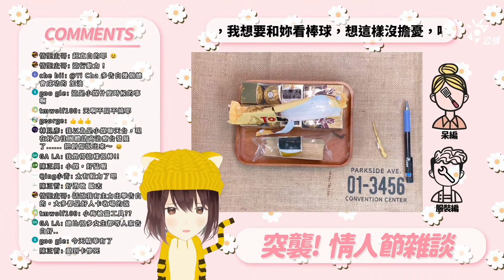【小媒精華】勇敢告白之路 小媒衝衝衝 (/∇＼*)｡o○♡｜情人節｜告白｜堅持的愛｜衝啊｜精華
好青春壓啊!  (/∇＼*)｡o○♡
💚媒頻道 (點進去後請不要懷疑)